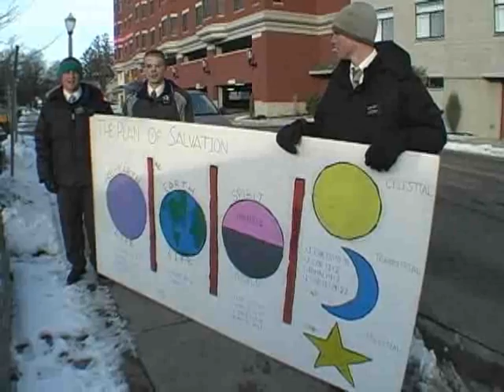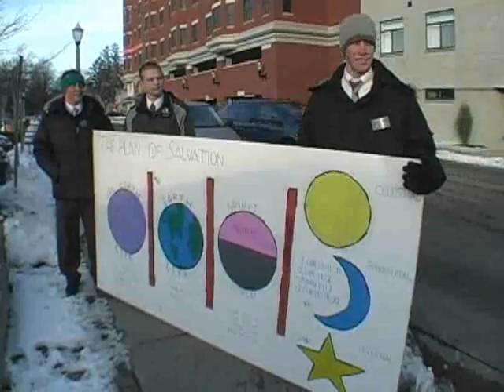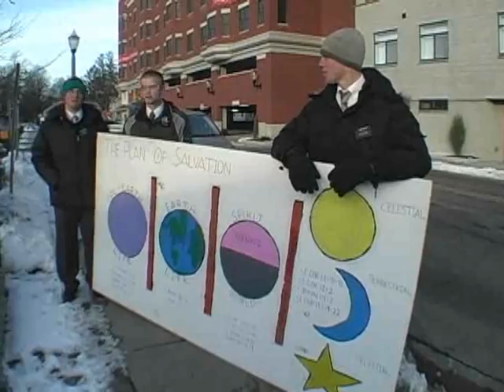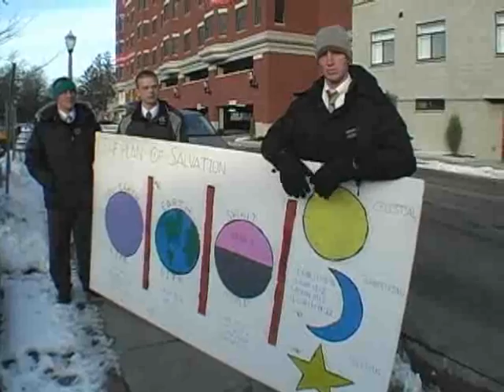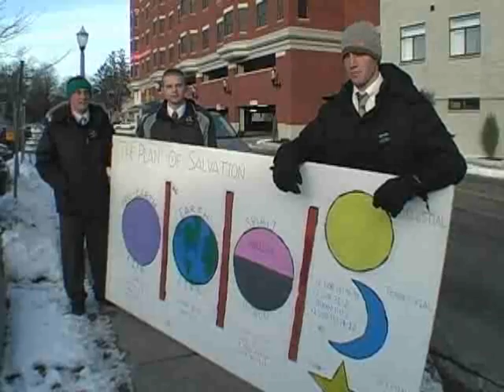Lansing Online News - Three young men recruit in East Lansing for Church of Latter Day Saints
Elder Smith, Schuler and Wecker spent Saturday afternoon (January 3, 2009) displaying their homemade sign on Grand River in East Lansing across from campus. Two of the young men are from Utah and one is from Minnesota, and all three are spending time in Michigan trying to educate people about the Mormon faith. Here they explain their mission.